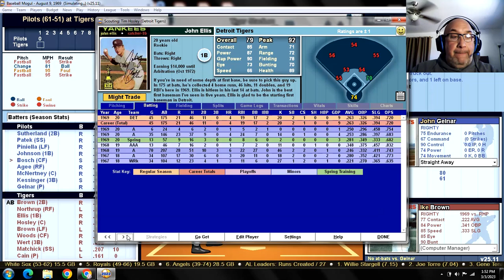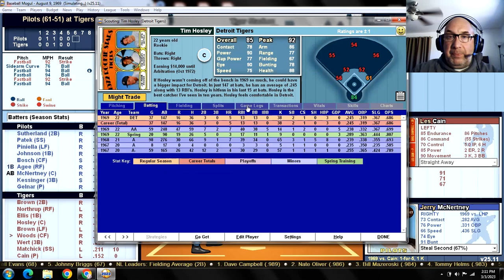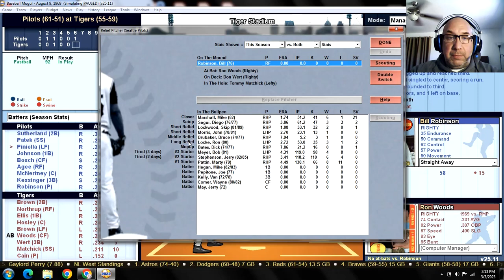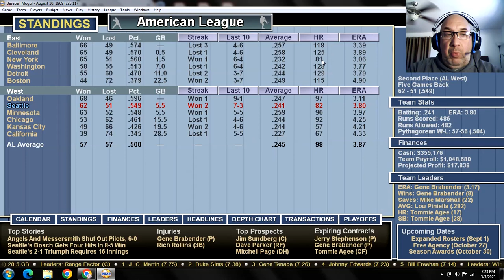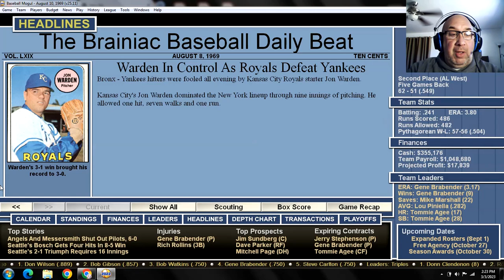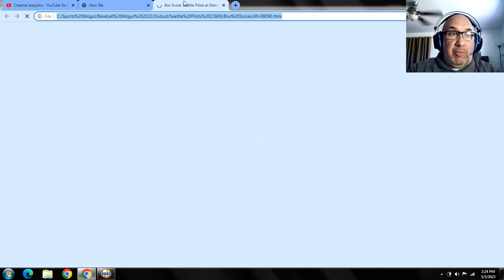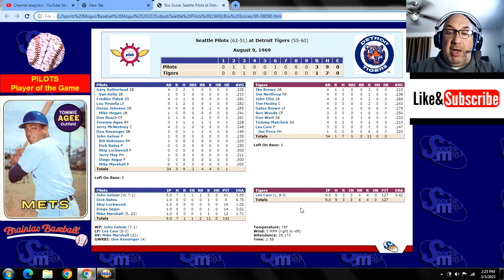Game 113 - 1969 Seattle Pilots "What If?" Scenario v Detroit Tigers @ Tiger Stadium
SEP (61-51): John Gelnar (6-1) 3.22 v DET (55-59): Les Cain (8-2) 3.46
PILOTS:                                     TIGERS:
1. Gary SUTHERLAND 2B      1. Ike BROWN 2B
2. Freddie PATEK SS               2. Jim NORTHRUP RF
3. Lou PINIELLA LF                 3. John ELLIS 1B
4. Deron JOHNSON 1B           4. Tim HOSLEY C
5. Don BOSCH CF                    5. Gates BROWN LF
6. Tommie AGEE RF                6. Ron WOODS CF
7. Jerry McNERTNEY C          7. Don WERT 3B
8. Don KESSINGER 3B            8. Tommy MATCHICK 1B
9. John GELNAR P                  9. Les CAIN P